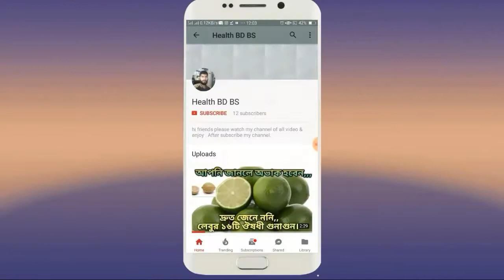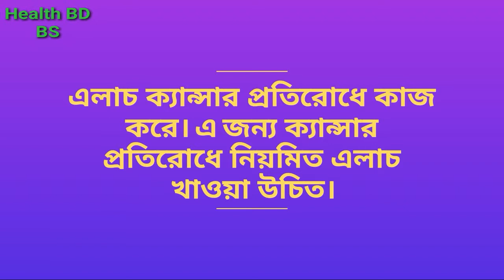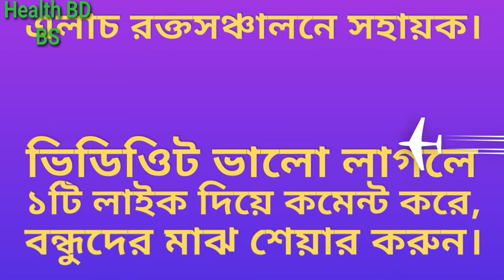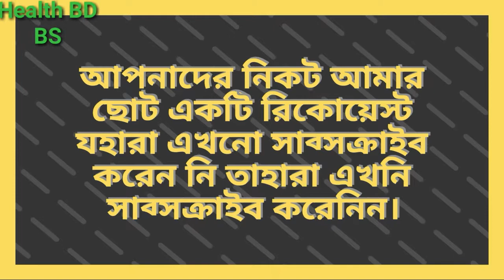এলাচের নানাবিধ কয়েকটি জাদুকরী ঔষধী গুনাগুন যেনেনিন।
আস্সালামুআলাইকুম,,
health bd bs  এর পক্ষ থেকে আপনাকে স্বাগতম।
কাছে কিনবা দুরে দেশে কিনবা বিদেশে,,
সবাইকে জানাই আমার আন্তরিক শুভেচ্ছা,
আমাদের আজকের টপিক হচ্ছে,,,
এলাচের নানাবিধ জাদুকরী ঔষধী গুনাগুন।
ভিডিওটি ভালো লাগলে ১টি লাইক দিয়ে কমেন্ট করে,বন্ধুদের মাঝে শেয়ার করুন,,
পরবর্তি আপডেট ভিডিও পেতে আমাদের চেনেটি
সাব্সক্রাইব করুন।
এলাচের ঔষধী গুনাগুন,
যাদুকরী গুনাগুন,
এলাচের সাস্থ্য উপকারিতা,
এলাচের জাদুকরী গুনাগুন,
এলাচ,

health bd tips,
digital health tips,
health tips bd,